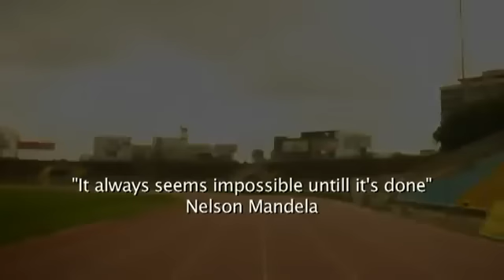New Ethiopian Music By Sami Kassa and Sara Taddese Tesfa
AddisLiveMusic The Best Ethiopian Music Collection Website !